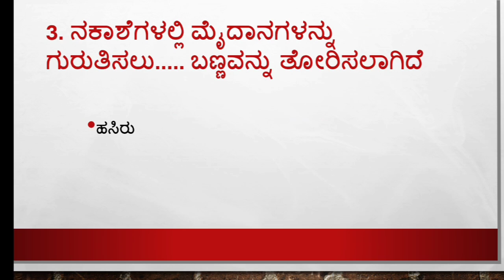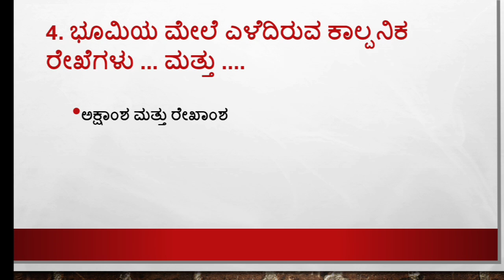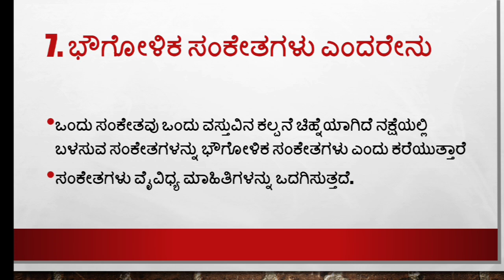6th ಸಮಾಜ ವಿಜ್ಞಾನ ಅಧ್ಯಾಯ 10 ಗ್ಲೋಬ್ ಮತ್ತು ನಕಾಶೆ ಅಭ್ಯಾಸ ಪ್ರಶ್ನೆಗಳು 6thsocialscience2024-25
6th ಸಮಾಜ ವಿಜ್ಞಾನ ಅಧ್ಯಾಯ 10 ಗ್ಲೋಬ್ ಮತ್ತು ನಕಾಶೆ ಅಭ್ಯಾಸ ಪ್ರಶ್ನೆಗಳು 6thsocialscience2024-25